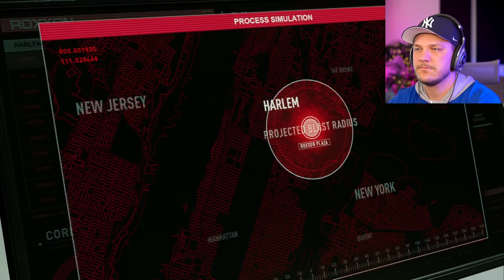WE GOT CAPTURED! - Spider-Man: Miles Morales - Part 5